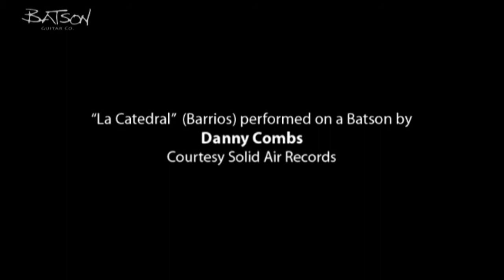In the Studio: David's Auditorium Crossover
Danny Combs performs 'La Catedral' by Barrios on David's beautiful port orford cedar/curly maple crossover instrument.

(Note: Due to web compression, audio via YouTube is not to be trusted... unless, of course, you believe the sound to be mind-blowing... then, by all means, we recommend giving way to your astonishment. Either way, the Bottom Line is: if you want to experience a Batson, you must experience a Batson.)